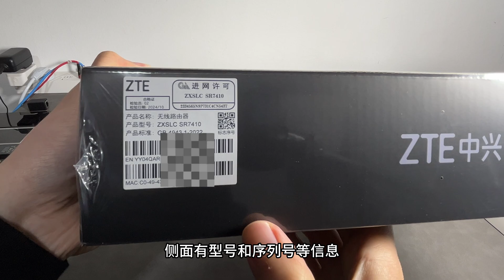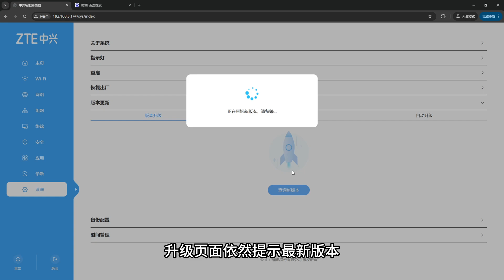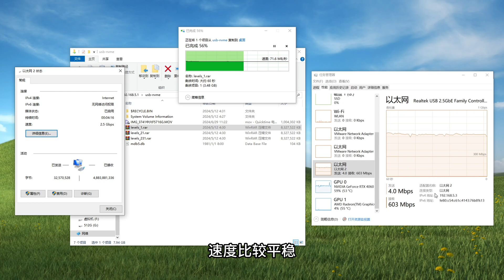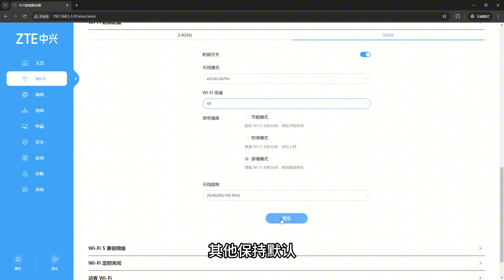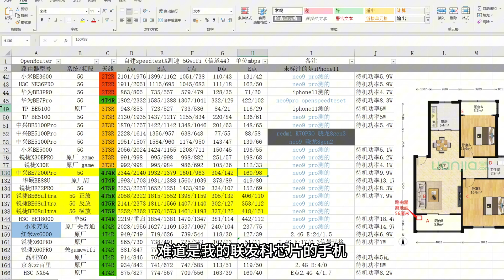上市近一年的中兴问天be7200pro+拆机 测试QoS wifi信号 自研芯片ZX279133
CPU  : ZX279133@A53x2,1000MHZ
Model: ZTE 133
DRAM:  1 GiB
闪存：256MB
2.5G网口芯片RTL8221B *2
2.4G无线芯片：QCN6224
5G无线芯片：QCN6224
2.4G功放QPF4259*4
5G功放QPF4559*4

00:00 引言
00:21 开箱
01:06 拆机
02:14 测速和QOS
02:53 双wan测速
03:18 USB测速
03:53 wifi测试
05:08 总结